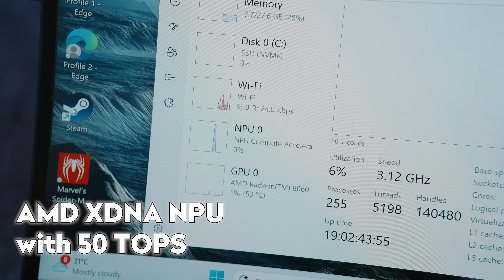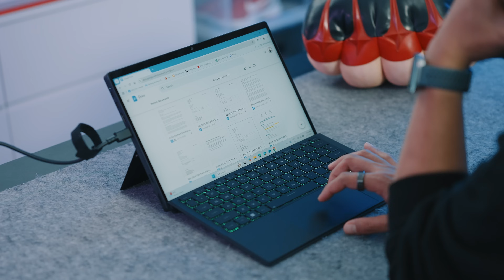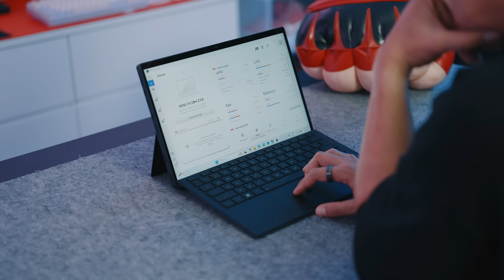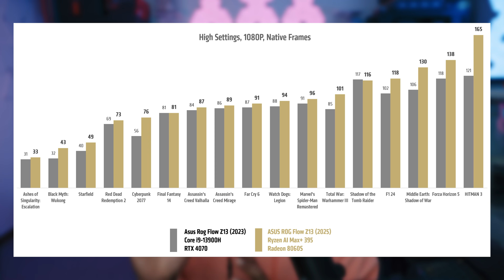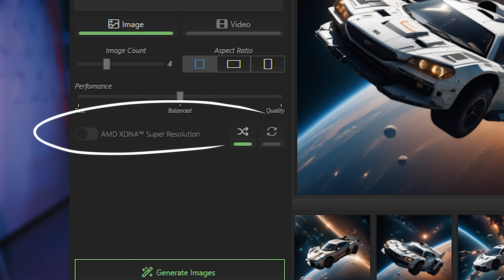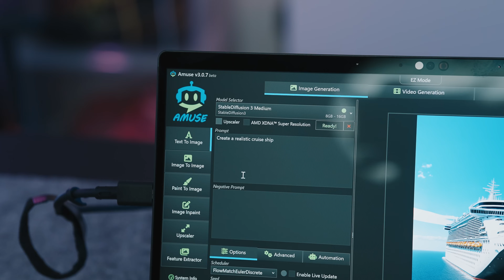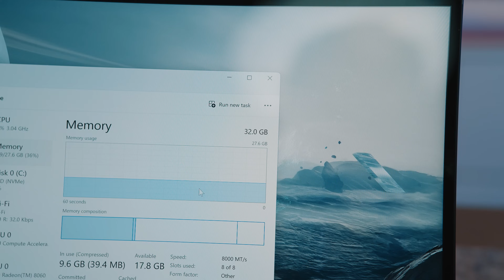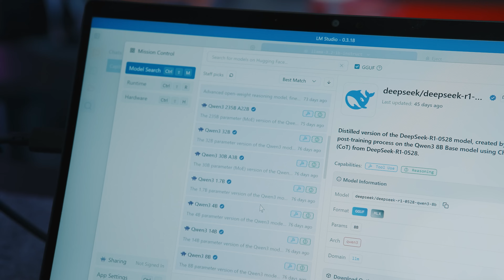ROG Flow Z13 - Gaming tablet 13 inci dan juga AI Powerhouse!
ROG Flow Z13 dikuasakan oleh AMD Ryzen™️ AI Max+ 395 sangat menakjubkan dengan form factor tablet, tapi processing power level desktop. Dalam video ni kita akan tengok bagaimana korang boleh jadikan ROG Flow Z13 sebagai AI machine secara local menggunakan LM Studio dan Amuse.

Dalam video ni
00:00 Introduction
01:06 AMD Ryzen AI
01:44 Design
03:22 Display
04:06 Specifications
04:50 Amuse AI Stable Diffusion
06:26 Using Amuse AI
07:02 Amuse AI Expert Mode
07:48 Amuse AI Text-to-Video
08:05 Amuse AI Design
08:28 LM Studio Local LLM
09:21 Using LM Studio Locally
10:02 Downloading other LLM
10:13 Conclusion

Dapatkan sekarang di GLOO dan NB Plaza!